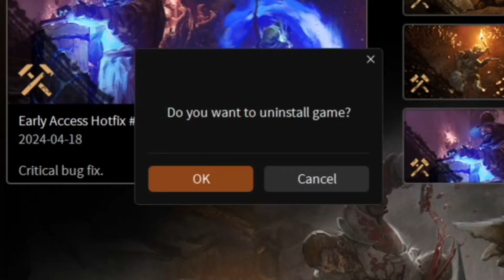The Fastest Barbarian In Dark And Darker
All videos will now take place playing team fortress 2 and roblox